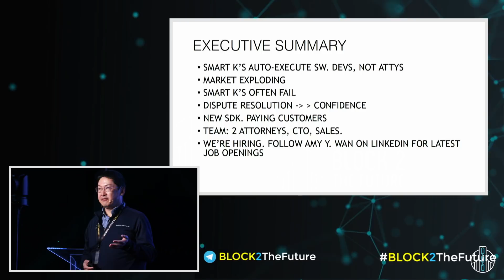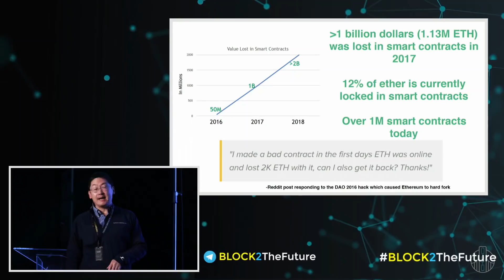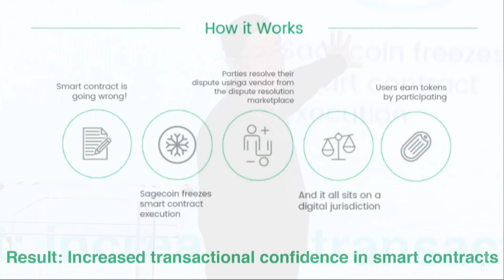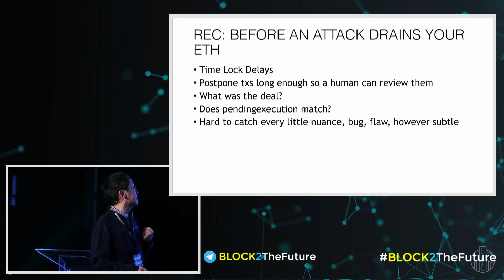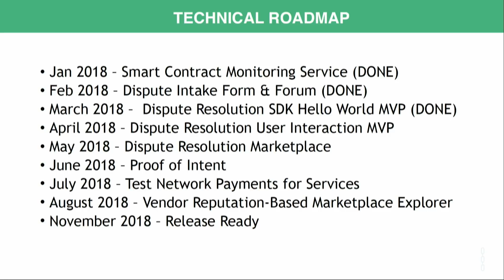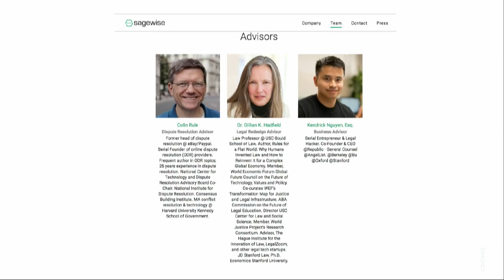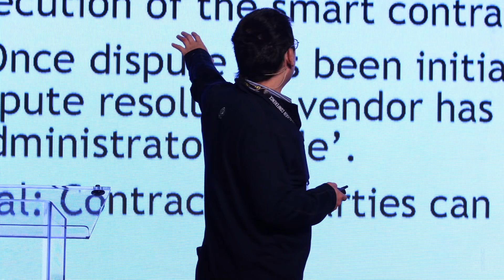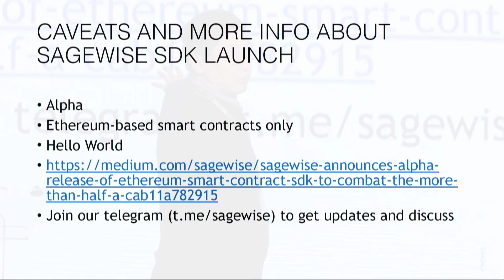Terrence Yang: When Smart Contracts are Dumb: Dispute Resolution and Arbitration for Smart Contracts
Presentation by Terrence Yang (CSO, Sagewise.io)